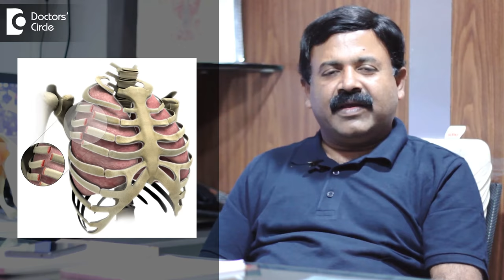Causes of pain and clicking in ribs after CPR - Dr. Manjunath A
"When patient comes complaints of clicking of ribs in the chest and
 pain following a CPR which was done some time ago that means to say there might be a fracture in the ribs, that's the reason they may have this clicking or pain. So that is diagnosis once again through clinical presentation and supplemented with an x-ray. Many time x-ray will give us a clue of the rib fracture, sometime this rib fractures are not picked in X-ray then we supplement with CT scan, that is the ultimate diagnosis CT scan shows us the fracture of the rib. Usually this rib fractures will definitely heal by itself without doing much by ourselves. Well there are certain times when the fractures may not heal then we have to find out the cause for this why it is not heal in spite of giving minimum period for the fracture healing, by trying to find out is any other causes for the fractures to not heal. Well when we find out because then we can start treating. When you say that how to manage this pain, initially we bind them with rib belt that is the first treatment to give them a first aid treatment, supplement with anti-inflammatory medicine or sometime local application, then due to followed with further investigation to find out the cause for this fracture either which is not heal or it is in the process of healing."